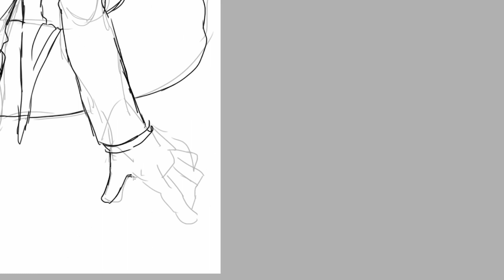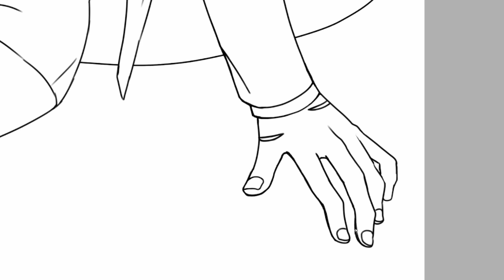【お絵描き】こないだ描いた絵のメイキング【イラストメイキング】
サムネに使ったりする用に描いたうちのイラストメイキング動画です。

完成したイラストはTwitterに投稿しているので、よかったらそちらも見ていってください！

仕様ツール：SAI

橙ミャオ様
「ミルクティーをどうぞ」